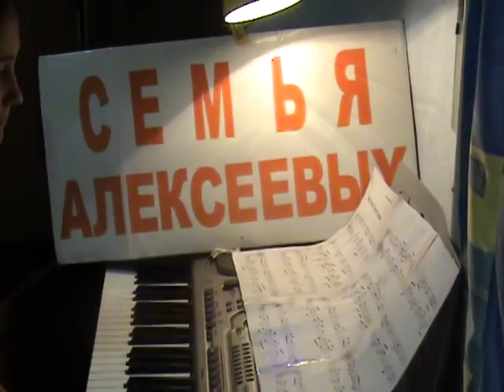Семья Алексеевых Song from a secret garden